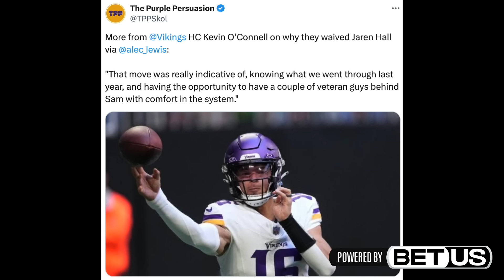Vikings Cut Jaren Hall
Reacting to the Minnesota Vikings releasing Jaren Hall despite a very good preseason performance. His replacement is Brett Rypien.